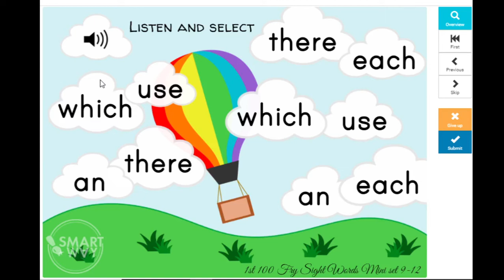First 100 Fry Sight Words Assessment | Boom Cards Level 1.3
Assess learning of High-Frequency Words in Preschoolers with this Boom Card deck. These interactive task cards can be used to evaluate the learning of First 100 Fry Sight Words in Kindergarten to First-grade students. They can be a great resource for your distance learning or Literacy Centers. These fun-filled, self-assessing task cards will be great for online literacy games.

This is Level 1 of the assessment for 1st 100 fry sight words. This Boom Card Deck has 20 cards each of which assesses one of the High-frequency words. The objective of level 1 of the assessment is to assess the ability of students to identify sight words. In this deck, students have to listen to the audio and select the correct sight word. For words that have homophones another hint audio is given. The required word is used in a sentence to clarify its meaning.

Assessment level 1 is divided into 5 parts. This is part 3 of 5.